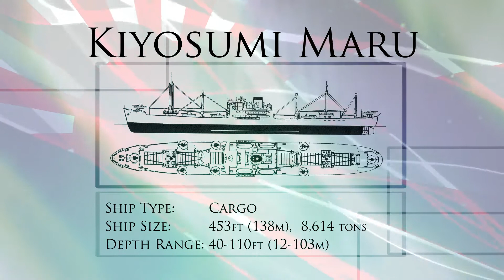Kiyosumi Maru, Truk Lagoon. Dive this Japanese WWII shipwreck with Blue Lagoon Dive Shop.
Join Blue Lagoon Dive Shop & Resort diving the world famous wrecks of Truk Lagoon, Micronesia.
Produced by Pelagic Productions. View our channel for more HD U/W videos.